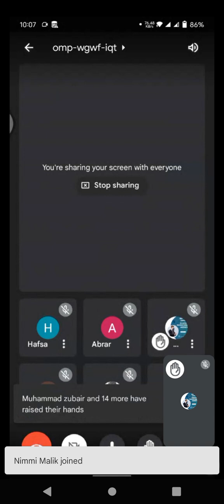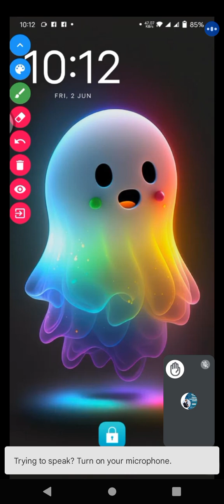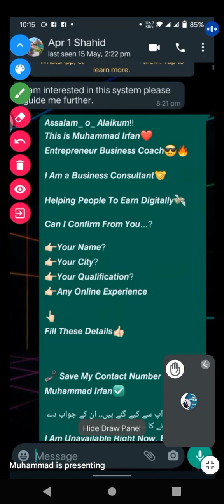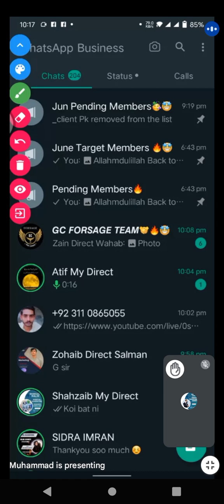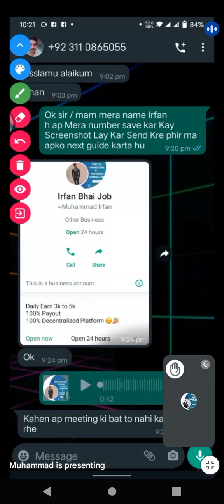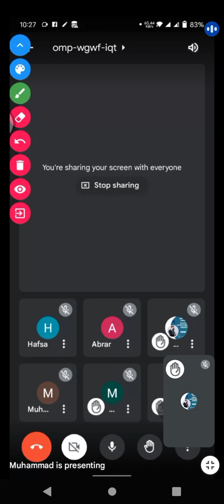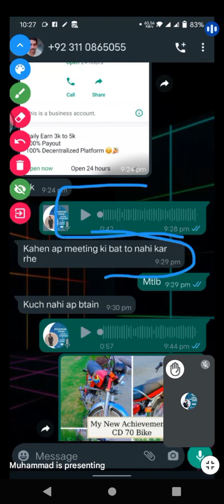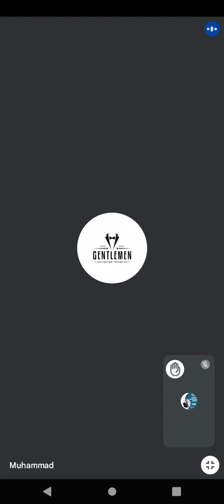New Member Ko Metting Kay Liy Invite Kase Kare.